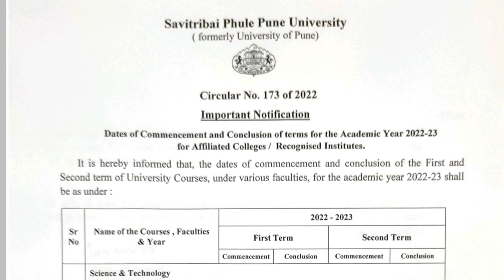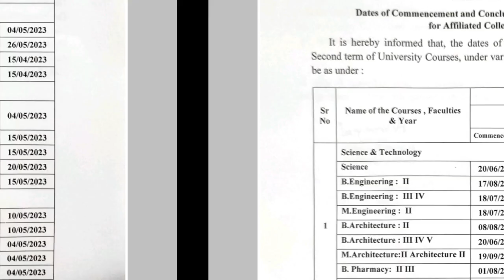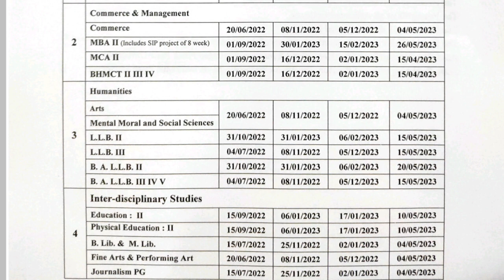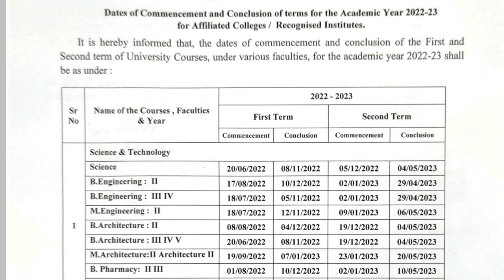Dates of Commencement and Conclusion || SPPU Update Circular || 2022-23